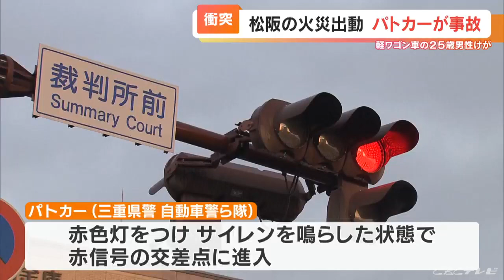警察「再発防止に努める」 緊急走行中のパトカーが衝突事故 赤色灯つけサイレン鳴らし赤信号の交差点に進入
11月24日、三重県松阪市で火災現場に向かっていた緊急走行中のパトカーが交差点で車と衝突し、車を運転していた男性がけがをしました。警察によりますと、24日午前1時50分ごろ、松阪市中央町の信号のある交差点で、パトカーと軽ワゴン車が出合い頭に衝突しました。

パトカーは松阪市内で発生した住宅火災の現場に向かっていて、赤色灯をつけサイレンを鳴らした状態で赤信号の交差点に進入したということです。
この事故で、軽ワゴン車を運転していた25歳の男性が顔に軽いけがをしました。

パトカーに乗っていた三重県警自動車警ら隊の警察官2人にけがはありませんでした。三重県警自動車警ら隊の高木貴士副隊長は「緊急走行時の状況など、事故の詳細を調査して再発防止に努めてまいります」とコメントしています。

警察が事故の詳しい状況を調べています。